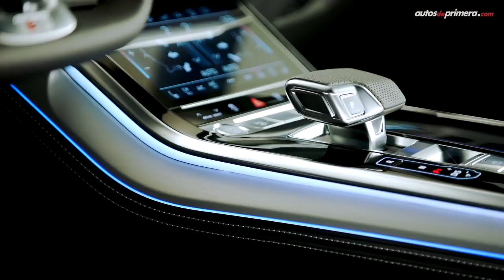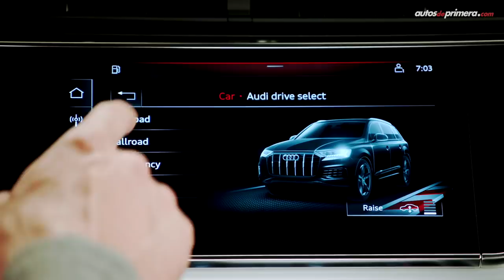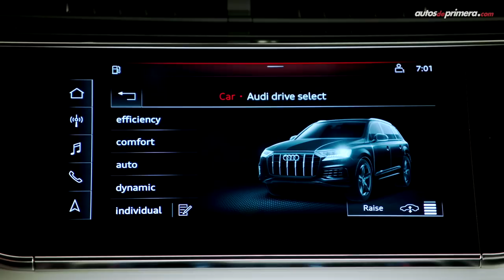Nueva Audi Q7 🔥 La SUV alemana de 7 pasajeros se actualiza 🔥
Nueva Audi Q7 2020, les presentamos la renovación inspirada en el Q8, una actualización estética y tecnológica que le cae muy bien a esta SUV premium con capacidad para 5 y 7 pasajeros. ¿Qué les parece?